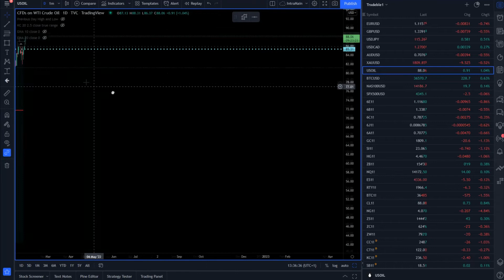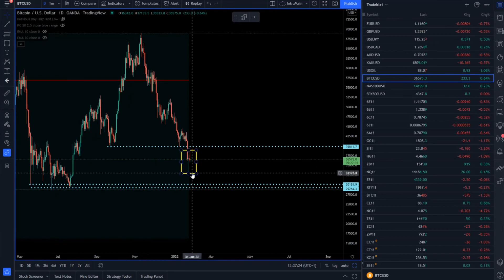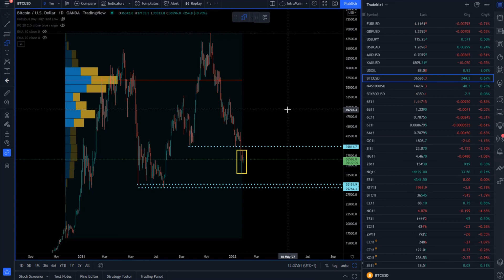Forex forecast 01/27/2022 on USD/JPY, GOLD, Crude Oil and BTC/USD from Petar Jacimovic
00:00 Announcement of today’s analisys –  USD/JPY, GOLD, Crude Oil and BTC/USD
00:14 EUR/USD
02:20 GOLD
03:42 Crude Oil
04:38 BTC/USD